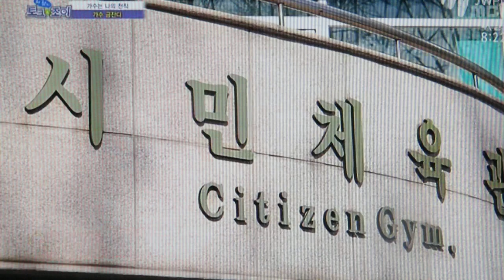금잔디#180204#허참의 토크&조이/대구시민회관 도착ㆍ인터뷰 ㆍ준비ㆍ공연ㆍ올해포부